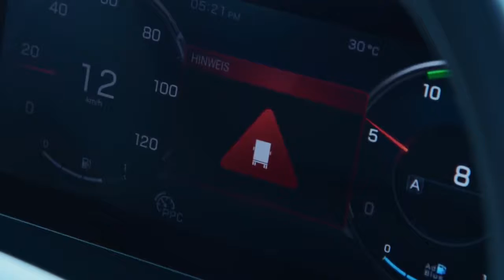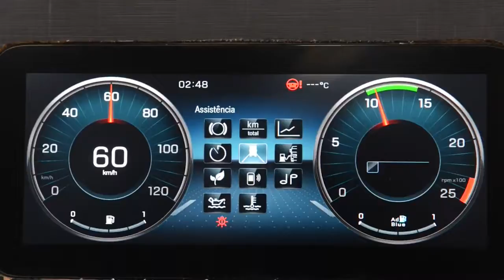Mercedes-Benz lança Novo Actros, mais digital e inteligente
A Mercedes-Benz lançou oficialmente o Novo Actros no País que conta com inovações importantes no que se refere à segurança, economia, conforto, conectividade e robustez .
O grande lançamento da marca possui novas e inéditas tecnologias de segurança ativa que evitam acidentes e protegem vidas: a 5ª e atual geração do Assistente Ativo de Frenagem (ABA 5), o Assistente de Ponto Cego, o Assistente de Fadiga e o Programa Eletrônico de Estabilidade (ESP). Também conta com sistema de Controle de Proximidade e Assistente de Faixa de Rolagem.